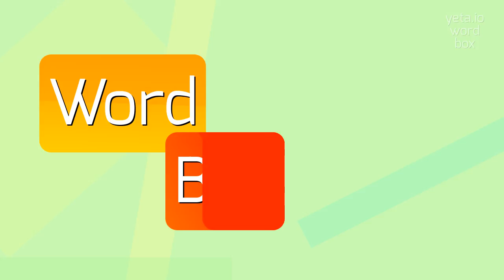How to say "nonfrigidity"! (High Quality Voices)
Watch in this video how to say and pronounce "nonfrigidity"!